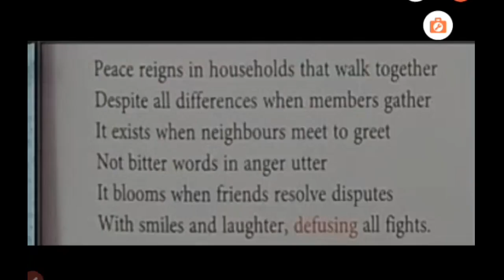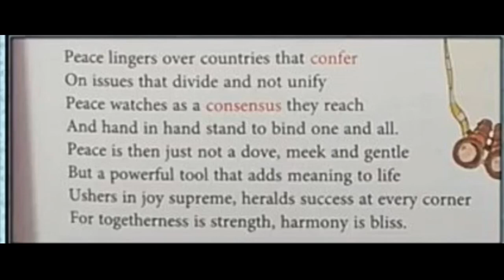NEW ENGLISH FERRY CLASS 8 =WHAT IS PEACE POEM =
CLASS  8
WHAT IS PEACE
POEM